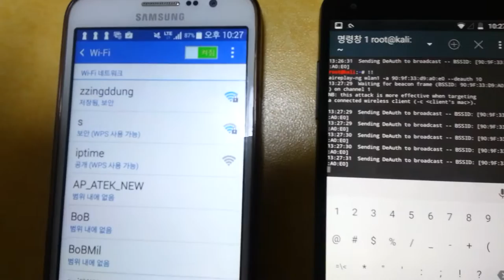Sending deauth packets using Kali NetHunter on LG Nexus 5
Left : 일반 스마트폰
Right : Kali NetHunter가 설치된 안드로이드 공기계(Nexus 5 LG-D821 / TPLink TL-WN722N)

Kali에서 aireplay-ng(!!) 명령어를 통하여 deauth packet을 10번 날리게 되고, deauth packet을 날리는 동안 주위 Station들의 인터넷 연결이 잠시 끊김을 확인할 수 있는 동영상입니다. Android 기기 상에서 802.11 frame 수집 뿐만 아니라 전송까지 가능함을 알 수 있습니다.